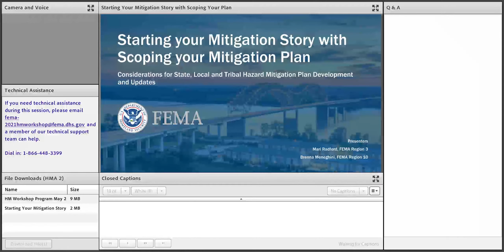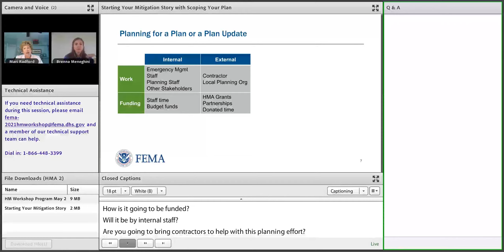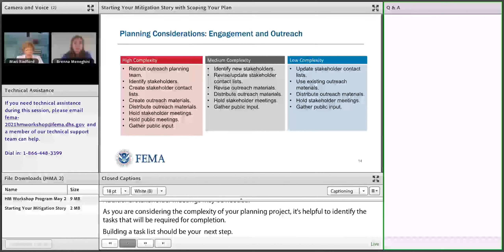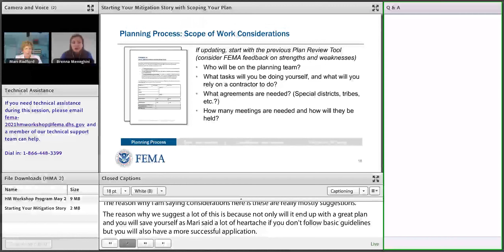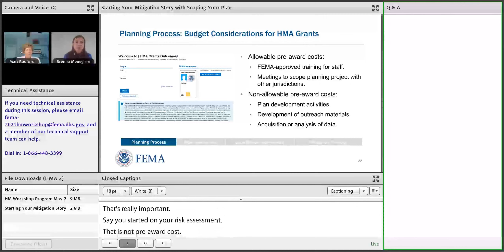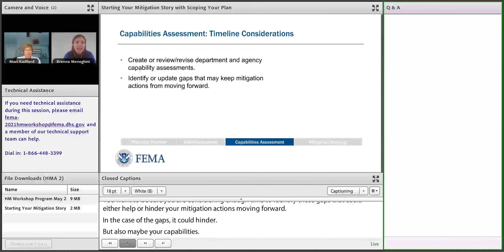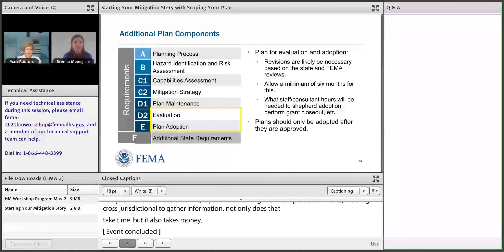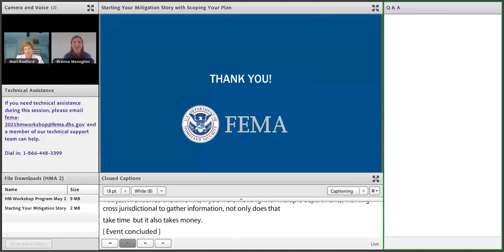38: Starting your Mitigation Story with Scoping your Mitigation Plan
Right-sizing the scope of work of your plan/plan update can help prepare better sub-applications for planning grants, leading to better planning and better mitigation outcomes for your community. Join us for a collaborative planning and grants session to learn how to effectively scope your next planning process. The intended audience for this training is state, local, territorial and tribal representatives that are going to undertake a hazard mitigation planning process.